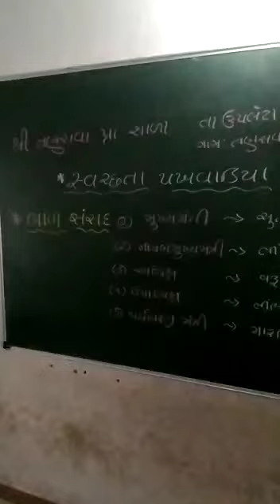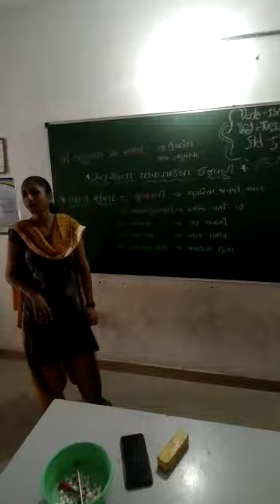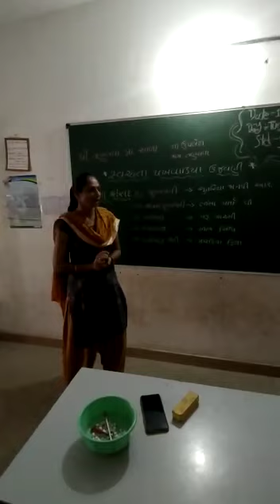TANASAVA PRIMARY SCHOOL BLOCK UPLETA DIST RAJKOT